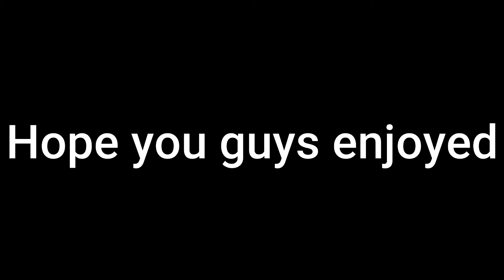Among Us Ep2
Not much content as I was only killer once, but I hope this short Episode brought you entertainment. Watch until the end for what is to come next

Music used in today's video:
Into: Amadeus: Legendary